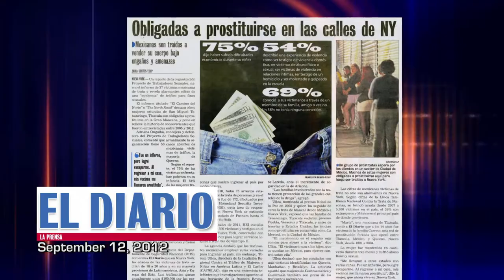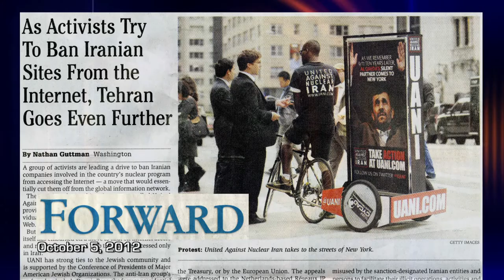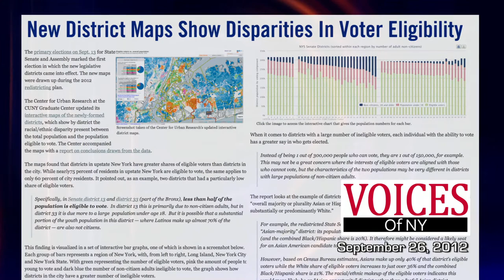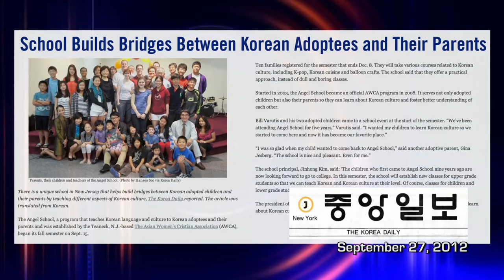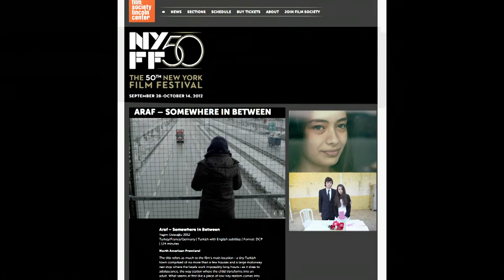Independent Sources: Immigrant Backlash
On this edition of Independent Sources, we discuss whether immigrants will come out in support of President Obama, despite his admitted failings in the area of comprehensive immigration reform.  We hear about how non-profit and other charitable organizations are losing their aging white donor base and the concern over those who are expected to replace them. Then, a Japanese Independent filmmakers talks about leaving a society that repressed women's creativity then moving to the US where she blossomed.

Taped: 10-03-12